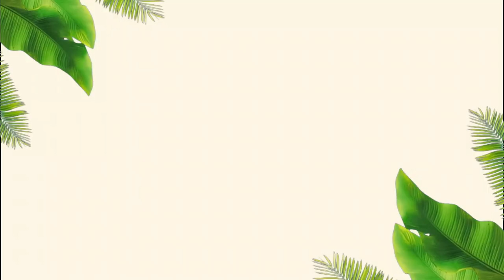Recebidos : Cabelo e Roupa Plus Size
Recebidos do mês de Novembro: Roupas Plus Size e Produtos de Cabelo

► Equipamentos ◄
➟Câmera: Canon T6i
➟Câmera: Canon T5
➟Lentes: 18-55mm Canon
➟Editores: Adobe Premiere,Sony Vegas Pro 11 e Wondershare Filmora
➟Celular Sansung.